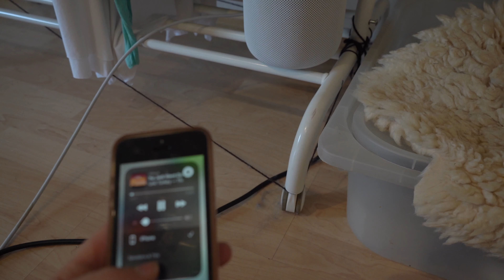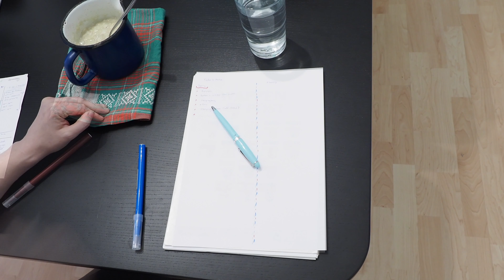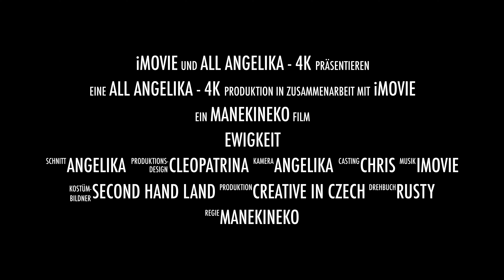First it was ok - BUT THEN...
Desaster vlog